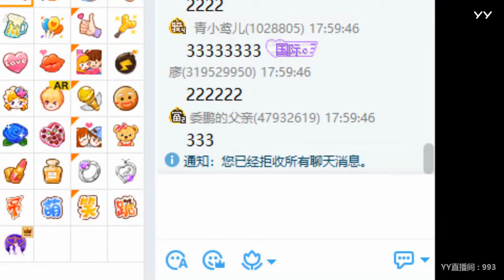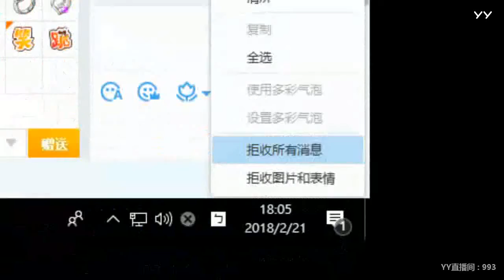YY LIVE 燃舞蹈 淡然 -《燃舞蹈》（Artists・Sing・Music・Dance・Instrument・Talent Shows・DJ・KPOP・Remix・LIVE)